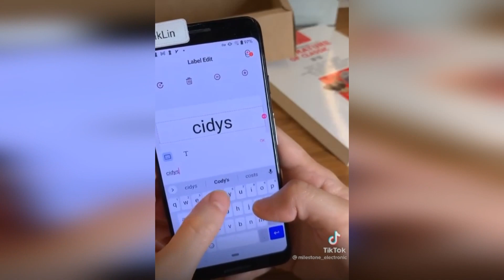Stories Facebook Hebdo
Nouvelle Version